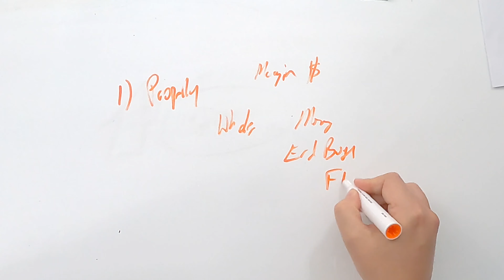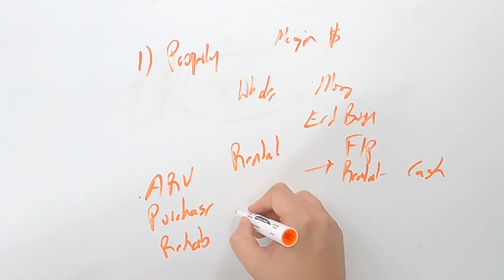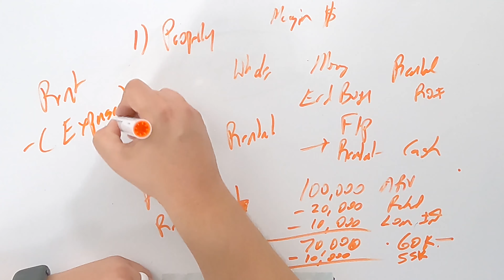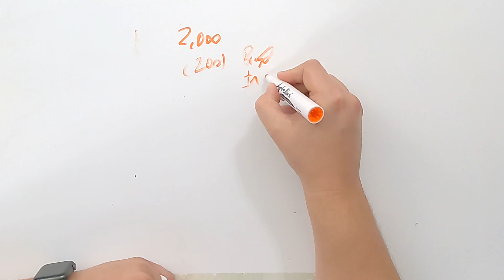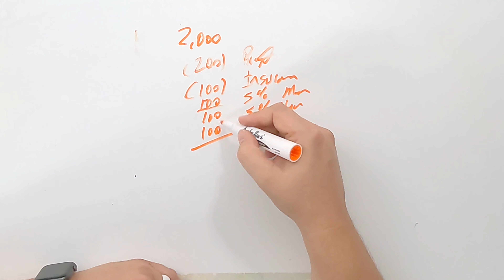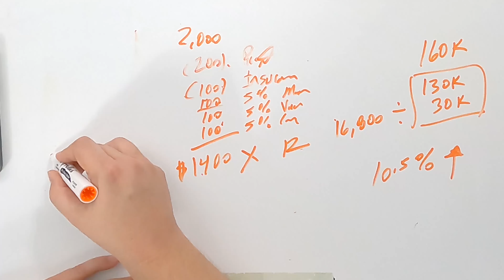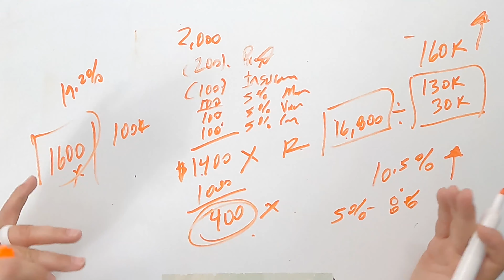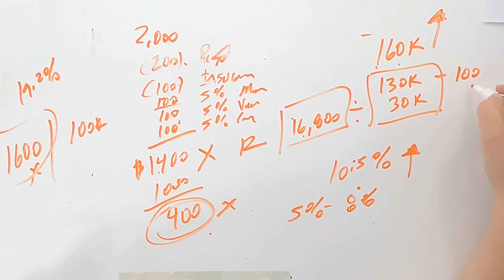How do you know if you should Wholesale, Flip, or Hold Properties as a real estate investor? (FAQ)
In this video we are going to answer this commonly asked question, which is "How do you know if you should wholesale, flip, or hold properties as a real estate investor?".

In this video Ryan breaks down how to understand the profit for wholesaling, fix and flipping, and holding a rental property. This will give you a better perspective so you can decide for yourself on which real estate investing strategy is best for you.

If you are ready to get up to 100% financing with a hard money short-term loan, schedule a free consultation with us using this